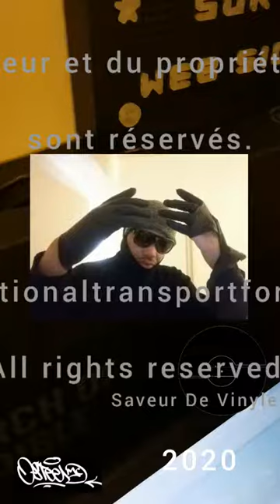"Vinn fè on lantou" (Début de Prod. O-Steel)